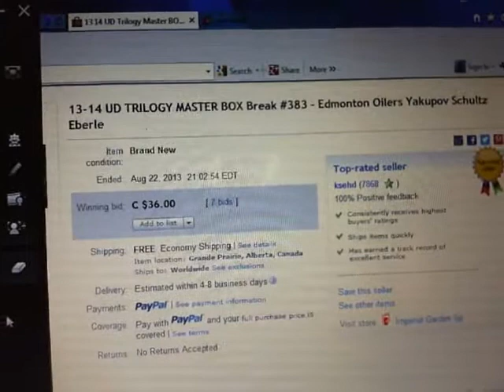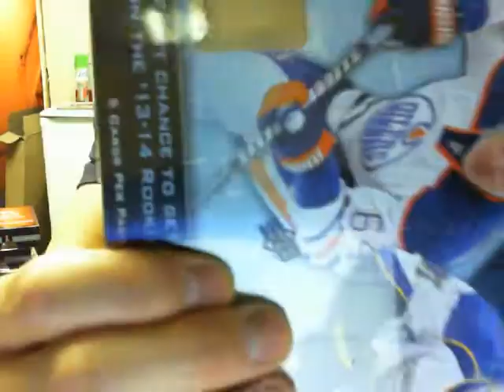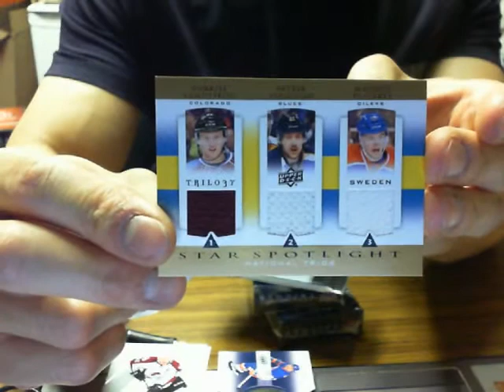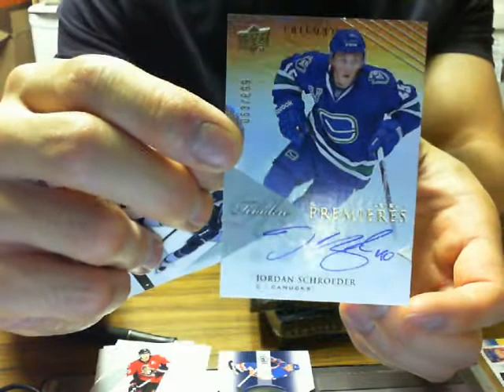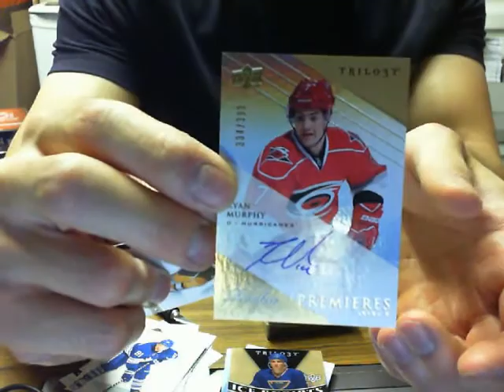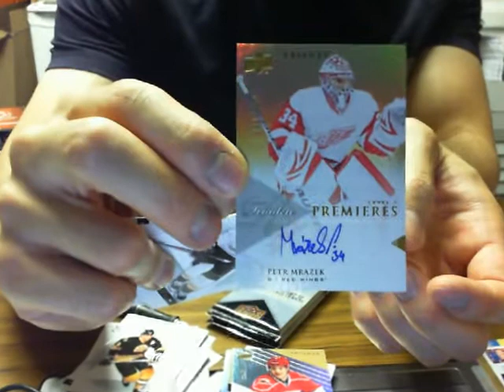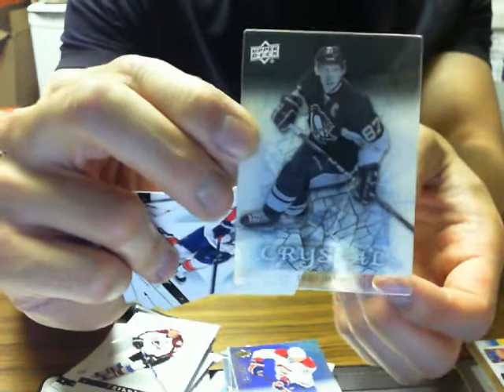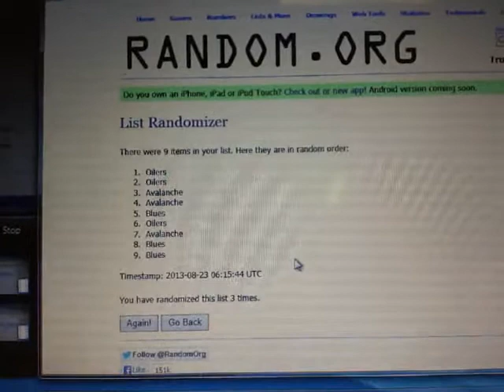Single Box Break #383: 13-14 Upper Deck TRILOGY Box Break NHL